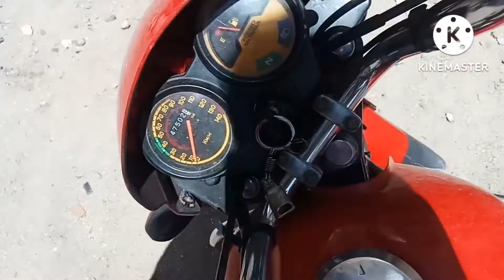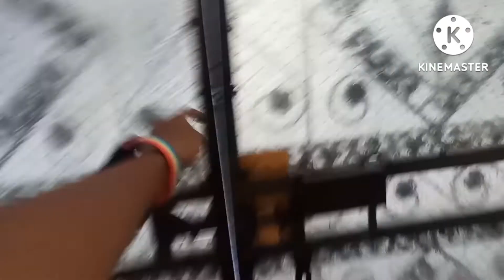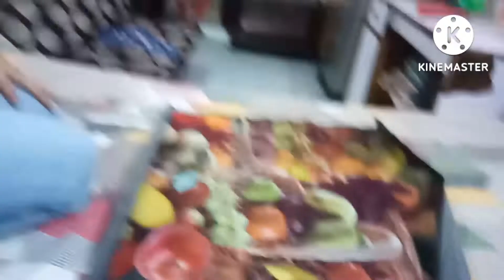Our School Celebrating Independence Day🙂 | Happy Independence Day 🇮🇳